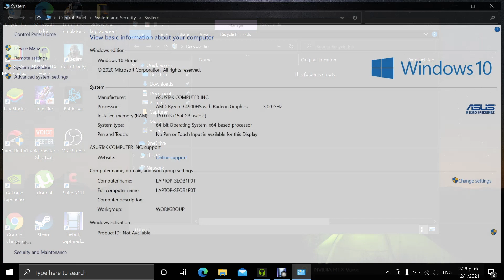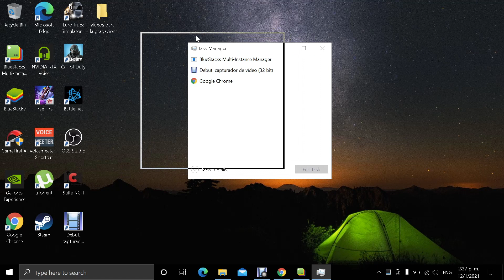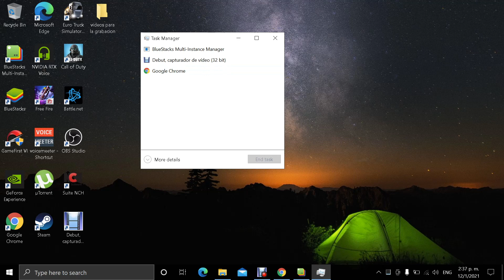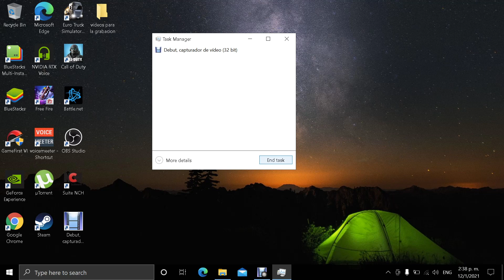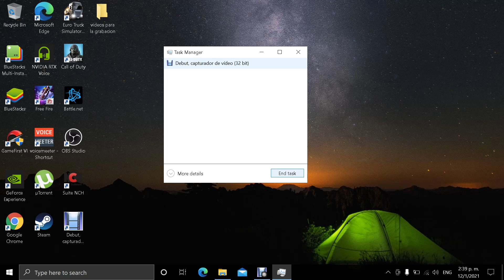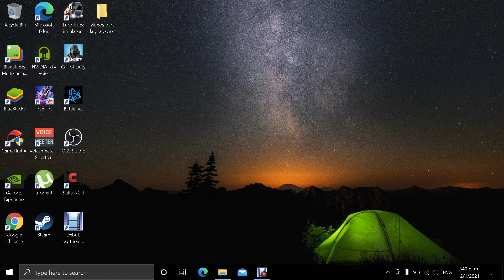How to make my computer faster -2021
Make your Pc faster, Tips you can use to speed up your computer